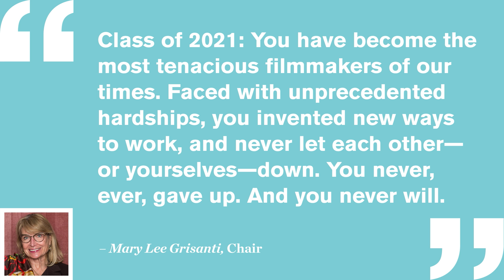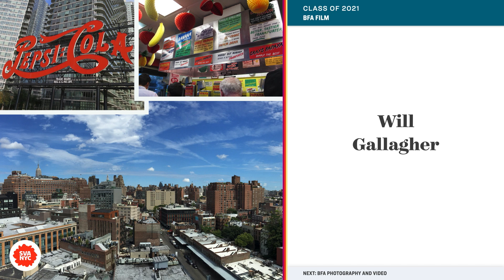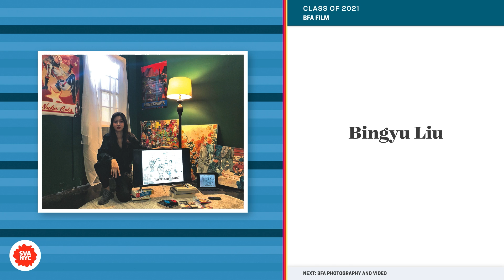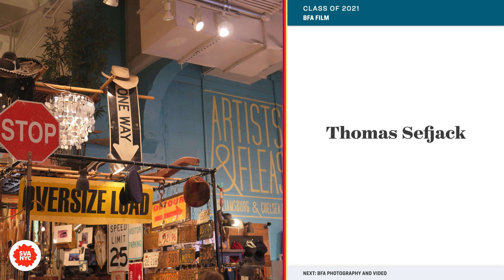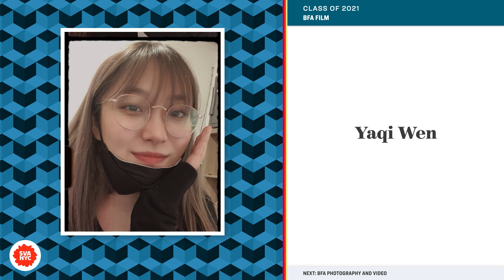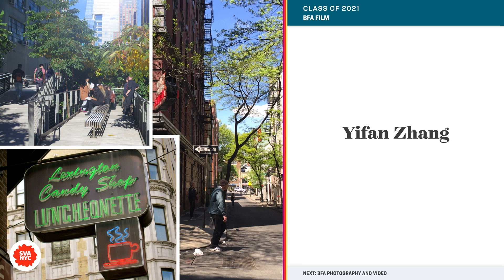33. BFA Film 2021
The College’s 46th annual commencement exercises were conducted virtually at 7:00pm on Sunday, May 23, 2021.